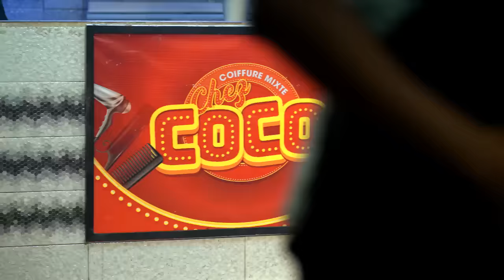INÉDIT ! CHEZ COCO EP 15 : LE BRAQUAGE ! Kalunga, Decor Ilonga, Daniela Bongongo, Nada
Synopsis

Jean et Coco font appel en justice. Samba leur conseille de s’arrêter de perdre l’argent car ils vont perdre à nouveau.  En plein milieu de journée, des braqueurs entrent et  demande à tout le monde de se mettre par terre. Mais le braquage échoue grâce à l’intervention de Aicha, la femme de Décor qui transforme l’arme en poisson fumé,  les braqueurs prennent la fuite.

Avec Plotin Dianani, Jeremie & Jonathan